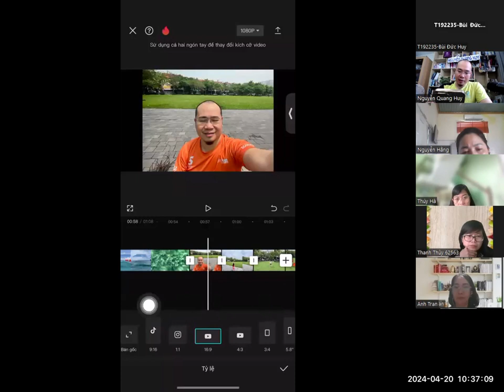Bài 12. Tỉ lệ khung hình